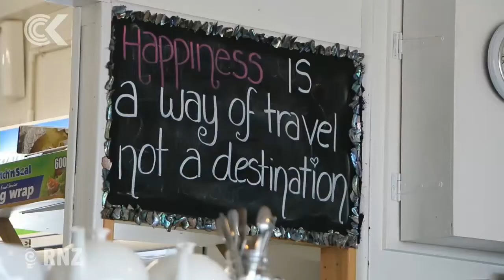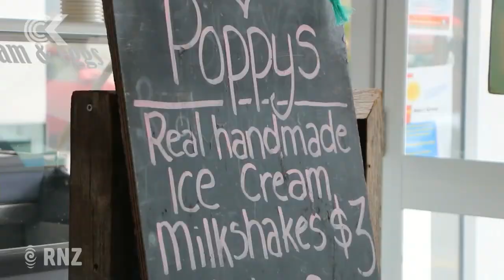Another hard winter for some Kaikōura businesses: RNZ Checkpoint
A second hard winter is on its way for some Kaikoura businesses, after a summer season interrupted by cyclones and other wild weather. Some are wondering how they will keep their doors open. Logan Church reports from Kaikoura.